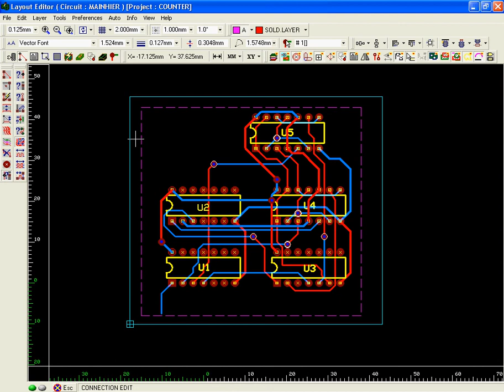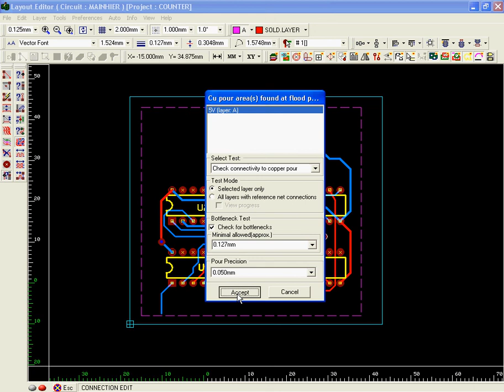copper pour creation and copper pour flood test